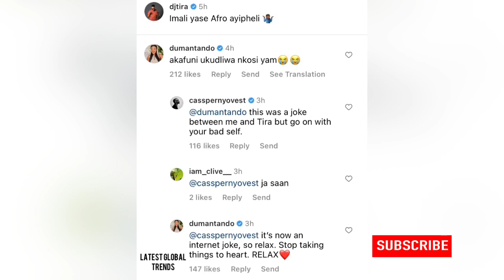Ntando Duma didn’t deserve this 💔 Cassper being m’eean to Ntando